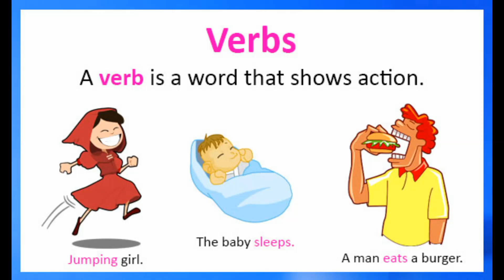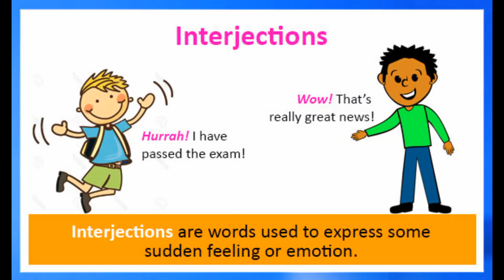parts of speech